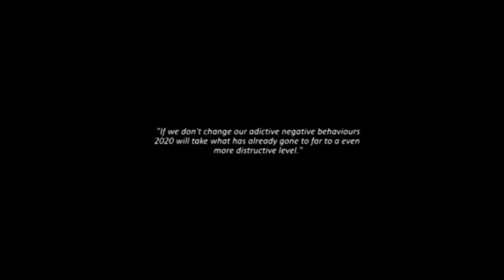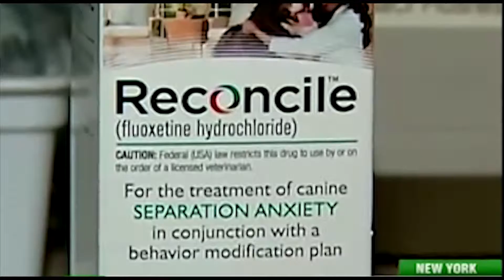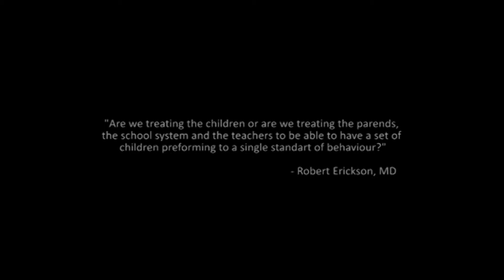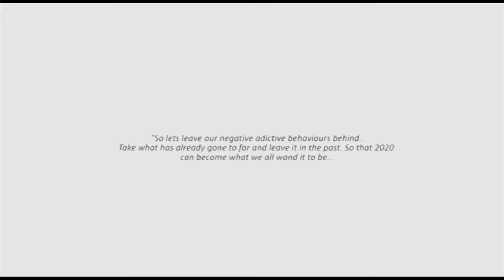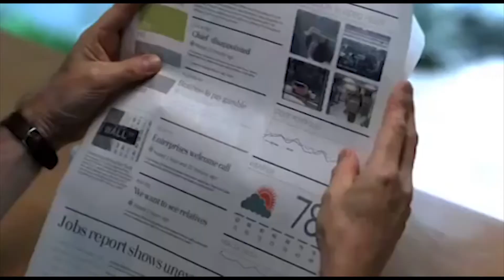2020 FUTURE SCENARIO: ADDICTION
Please note: SPELLING MUST STILL BE CHECKED!